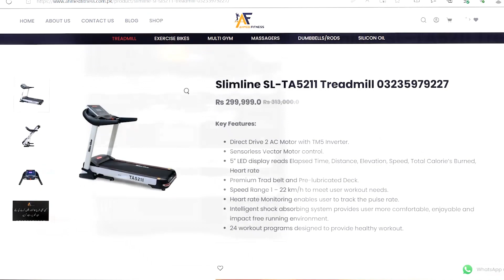Slimline SL-TA5211 Treadmill | Ahmed Fitness & Sports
Slimline SL-TA5211 Treadmill

Key Features:

Direct Drive 2 AC Motor with TM5 Inverter.

Sensorless Vector Motor control.

5″ LED display reads Elapsed Time, Distance, Elevation, Speed, Total Calorie’s Burned, Heart rate

Premium Trad belt and Pre-lubricated Deck.

Speed Range 1 – 22 km/h to meet user workout needs.

Heart rate Monitoring enables user to track the pulse rate.

Intelligent shock absorbing system provides user more comfortable, enjoyable and impact free running environment.

24 workout programs designed to provide healthy workout.

Description

The Slimline Treadmill SL-TA5211 is the perfect add to your home gym providing a wide-open running surface, ergonomically designed control panel for ease of use and a premium Trad belt with a pre-lubricated deck for less noise and more comfort. The treadmill blends style with functionality so you can stand proud in front of this high-quality machine.
The Slimline treadmill TA5211 is designed to provide ultimate cardio experience with its strong stable frame and intelligent shock absorbing system. It offers a wide-open running surface and ergonomically designed control panel to provide convenient controls. The premium Trad belt and pre-lubricated deck provides a smooth and comfortable workout.

5″ LED display reads Elapsed Time, Distance, Elevation, Speed, Total Calorie’s Burned, Heart rate

24 workout programs designed to provide healthy workout.

Slimline SL TA5211 Treadmill is one of the top line product which we offer at the best price in all over Pakistan with quick delivery service.

Slimline Treadmill TA5211

Motor: Heavy 2hp Ac motor

Speed: 1-22km/h

Incline: 15% Auto

Running Surface: L 58.3cm, W21.6cm

Computer: Hand Pulse, Time, Speed, Distance, Calories, Incline

Display: 5 Led Windows Display

Programs: 24 presets

Safety lock system

Metal tube

Ahmed Fitness & Sports a well trusted name in Fitness Equipment. We Deals in All kinds of Treadmills, Bikes, exercise, fitness and gym equipment’s in wholesale price. We guide our customers regarding each and everything fairly. All Fitness Equipment under one roof. * Treadmills * Elliptical * Up right Bikes *Exercise Bikes * Recumbent bikes * Dumbbells * Gym Plates and Rods * And much more We welcome you to visit our outlet and compare our prices with others. treadmill in Rawalpindi, Pakistan.

is one of the top online Health & Fitness stores in Pakistan. Place your Order & get product at your doorstep.